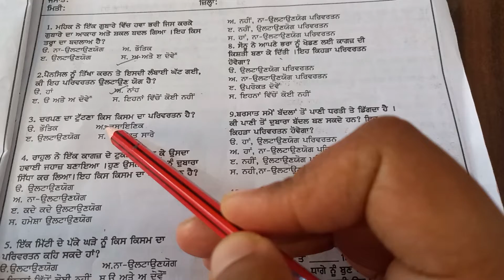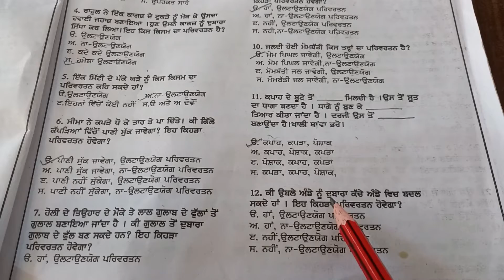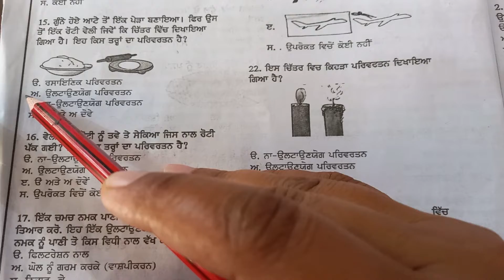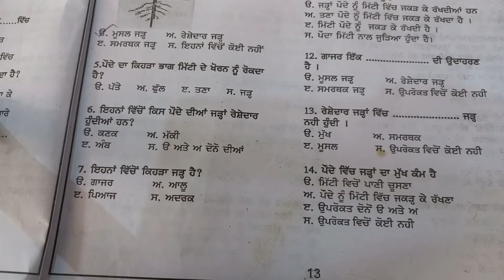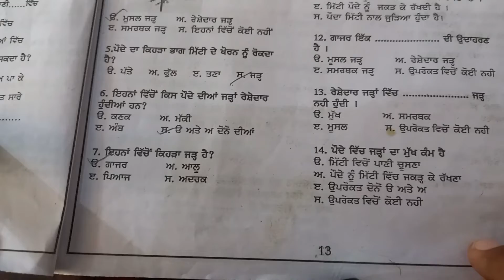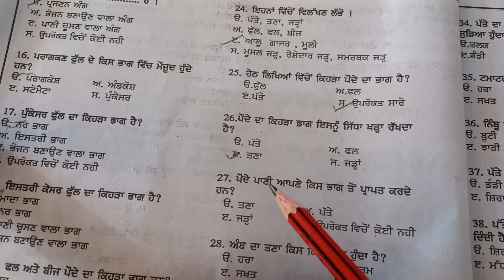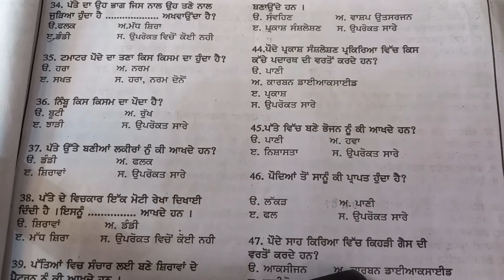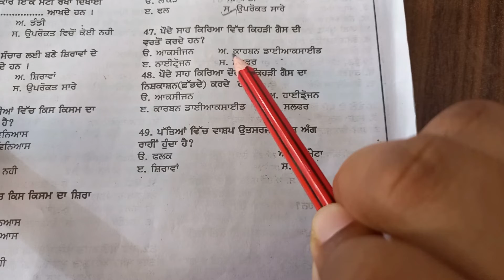6th class worksheet solved#Ch-ਸਾਡੇ ਆਲੇ ਦੁਆਲੇ ਦੇ ਪਰਿਵਰਤਨ,ਪੌਦਿਆ ਨੂੰ ਜਾਣੋ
6th class worksheet solved#Ch-ਸਾਡੇ ਆਲੇ ਦੁਆਲੇ ਦੇ ਪਰਿਵਰਤਨ,ਪੌਦਿਆ ਨੂੰ ਜਾਣੋ